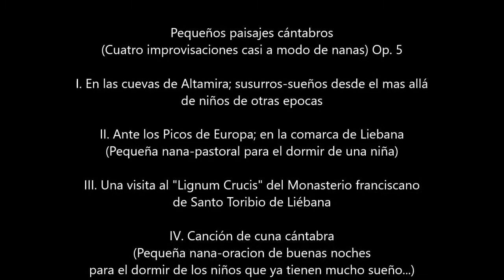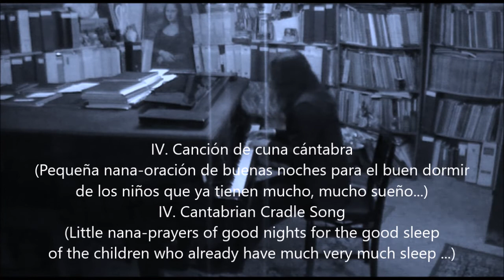Pequeños paisajes cántabros (4 improvisaciones a modo de nanas)Op. 5 Angel Recas, piano(11-9-2017)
Pequeños paisajes cántabros (Cuatro improvisaciones casi a modo de nanas) Op. 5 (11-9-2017)
Small Cantabrian landscapes (Four improvisations almost like lullabyes) Op. 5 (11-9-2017)
Pequeños paisajes cántabros (Cuatro improvisaciones casi a modo de nanas) Op. 5
I. En las cuevas de Altamira; susurros-sueños desde el mas allá de niños de otras epocas (00.00)
II. Ante los Picos de Europa; en la comarca de Liebana (Pequeña nana-pastoral para el dormir de una niña) (4.25)
III. Una visita al "Lignum Crucis" del Monasterio franciscano de Santo Toribio de Liébana (8:55)
IV. Canción de cuna cántabra (Pequeña nana-oracion de buenas noches para el dormir de los niños que ya tienen mucho mucho sueño...) (13:54)

Small Cantabrian landscapes (Four improvisations almost like nanas) Op. 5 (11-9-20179
I. In the caves of Altamira; whispers-dreams from the beyond of children of other epochs
II. Before the Picos de Europa; in the region of Liebana ( a small lullaby  -pastoral  to put a baby girl to sleep)
III. A visit to the "Lignum Crucis" of the Franciscan Monastery of Santo Toribio de Liébana
IV. A cantabrian lullaby  ( a small lullaby  or a  good night`s prayer for the children who already are very very sleepy..)